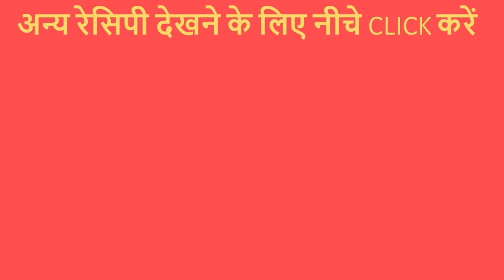सिर्फ 1 सीटी में 1 ट्रिक के साथ बनाए स्वादिष्ट राजमा की रेसिपी | Rajma Recipe